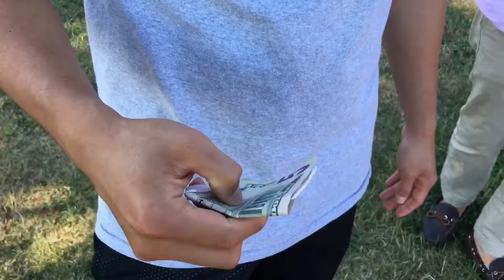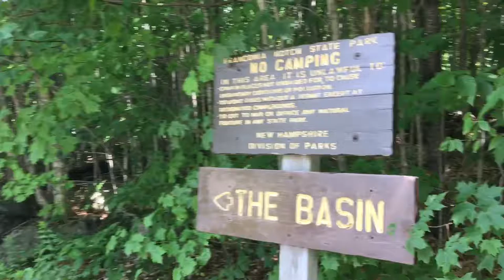Greenland Missions 2016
|| Not the best video, but hope you enjoy! ||

|| SONG : Sunday candy by Donnie Trumpet & The Social Experiment ||